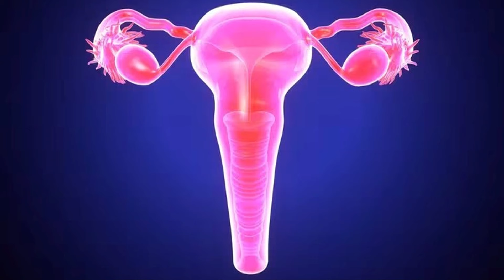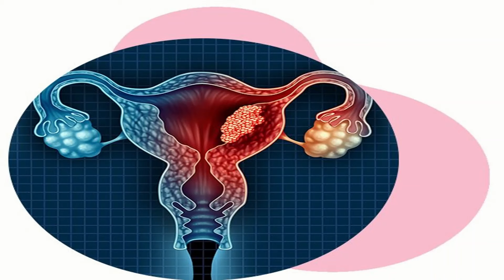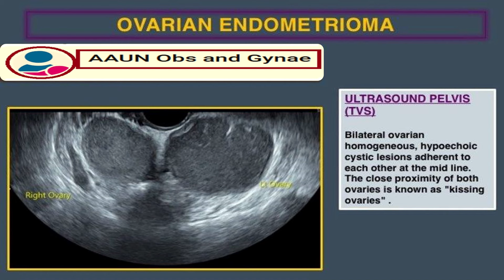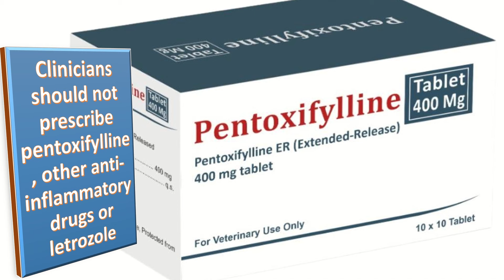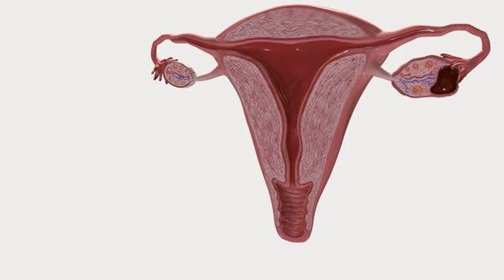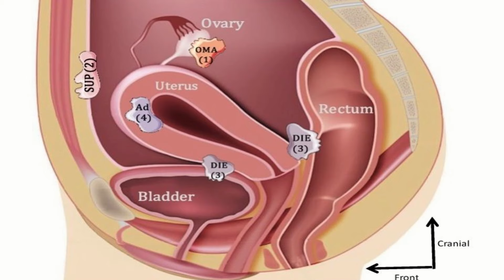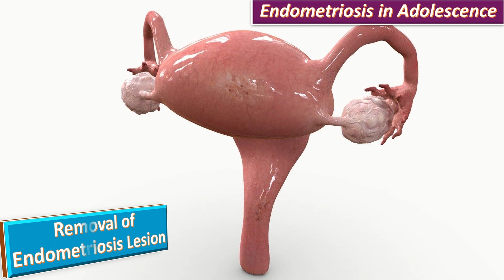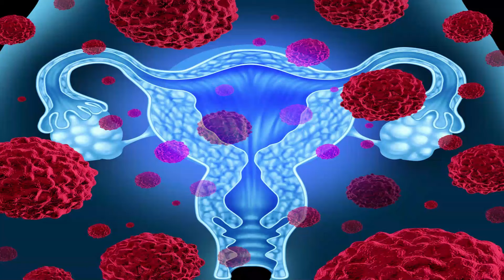Endometriosis | Endometriosis: Causes, Symptoms, Diagnosis, and Treatment | ESHRE Guideline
Endometriosis is a pathological condition involving infiltration of endometrial tissue outside the Uterus. There are different theories which describe endometriosis. The guideline development group , GDG recommends efficacy of medical treatment like combined hormonal contraceptives and progestogen medications before opting for surgical management. In untreated refractory cases of Endometriosis laparoscopic excision can be considered. The long term complications of endometriosis include Infertility and Chronic Pelvic Pain.
 abnormal bleeding
 pelvic pain
 genital itching
 urinary incontinence
 urinary tract or vaginal infections
 endometriosis
 breast disorders
 hormonal disorders
 dilation and curettage
 biopsy
 tubal ligation for female sterilization
 laser surgery
 vaginal delivery
 caesarean delivery
 pelvic exams
 pap smears
 clinical breast exams
 mammographies
 cancer screenings
 perimenopause
 menopause
 prenatal care
 infertility treatment
 postpartum depression
 easing cramps
 irregular or abnormal bleeding
 mood swings
 vaginal dryness
 hot flushes
 bone loss
 incontinence